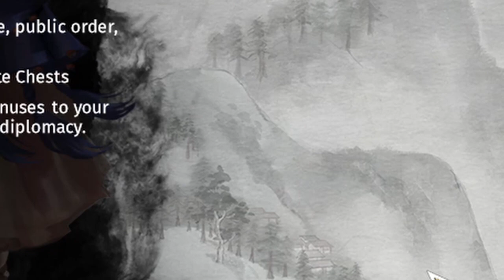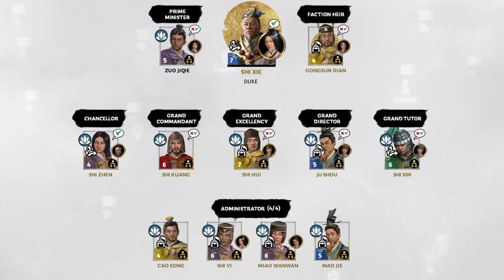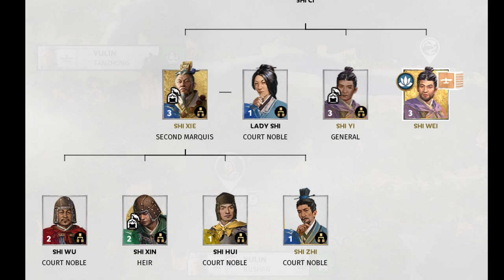Top Han Governors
Ranking the Han Governor factions.

Disagree with my picks? Tao Qian fanboy?